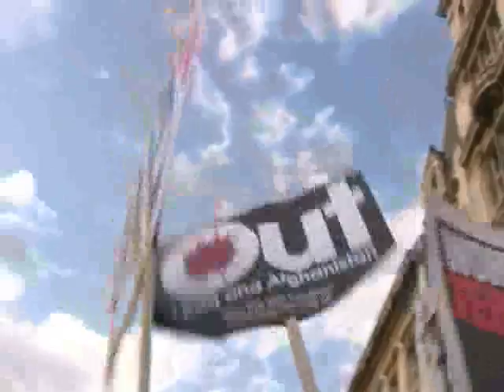Banned anti-Bush protest : London 15 Jun 08